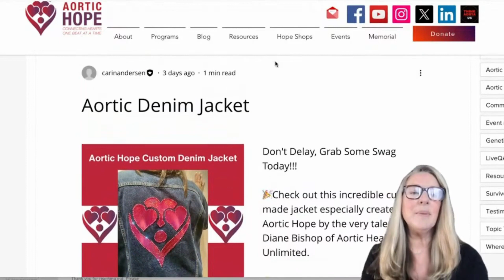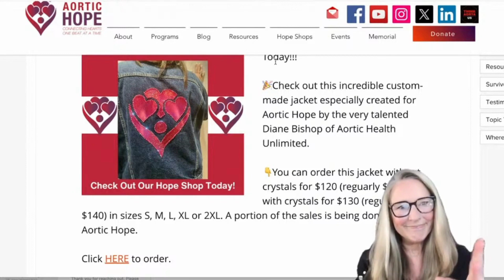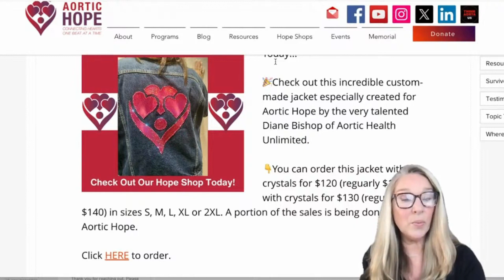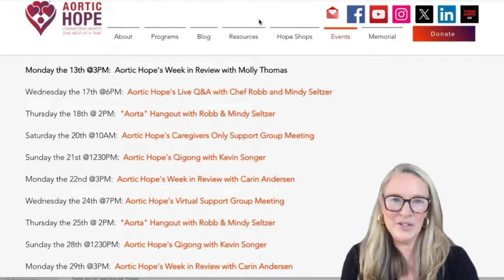AHTV Custom Aortic Hope Denim Jacket - in collaboration with Aortic Health Unlimited